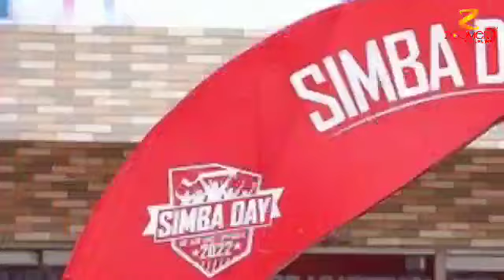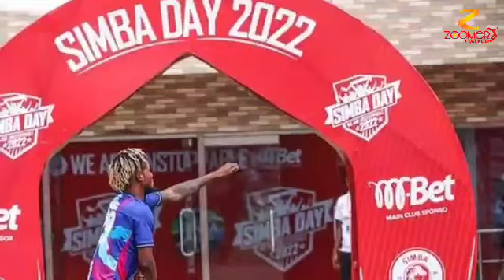😯Taharuki:Manzoki aanika mkataba wake na Simba na Vipers aivulia Kofia Simba,Awatuliza wanasimba.